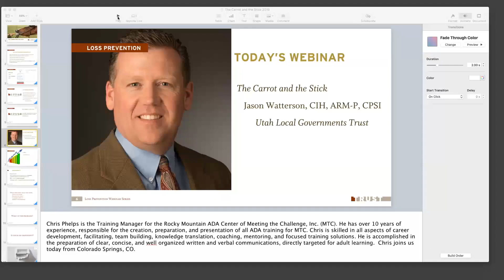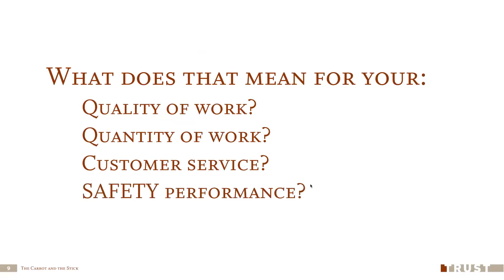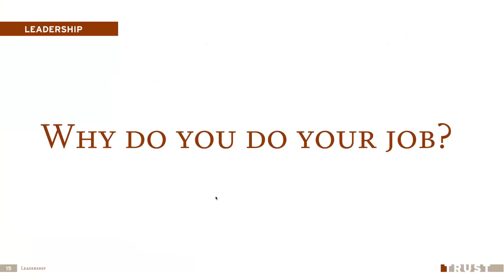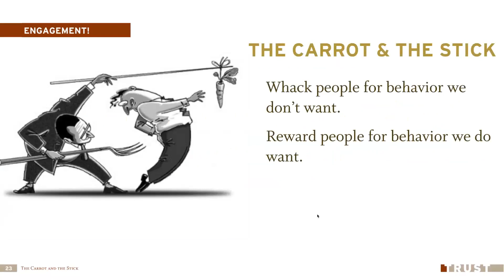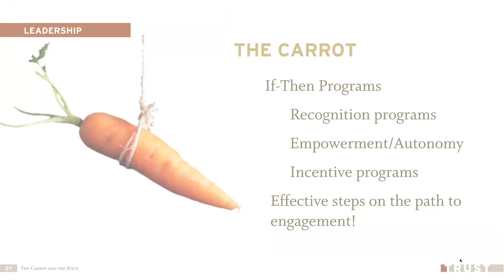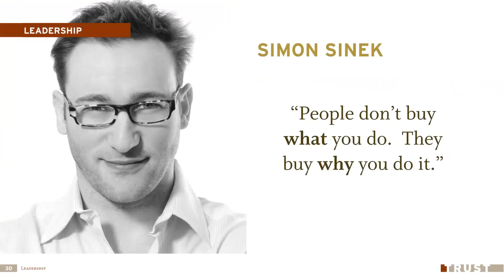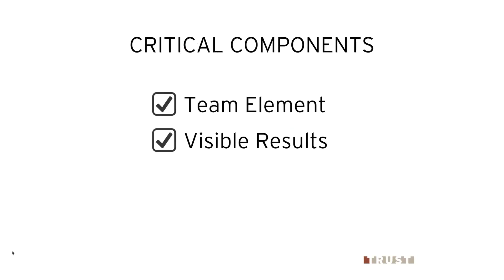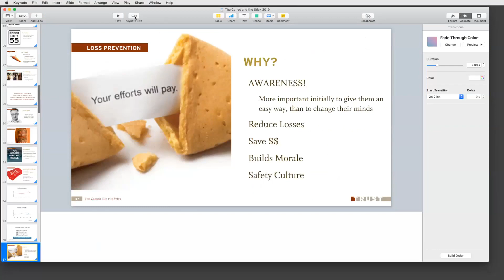The Carrot and the Stick